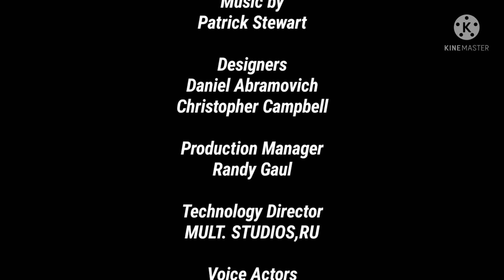Panda & Friends End Credits